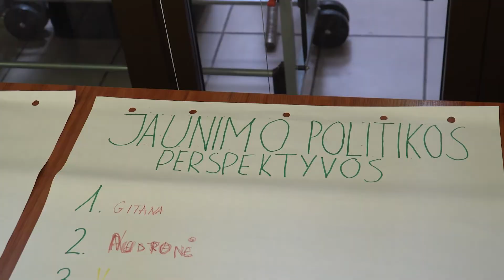Antroji konferencija „Panevėžio regiono jaunimo politikos perspektyvos“